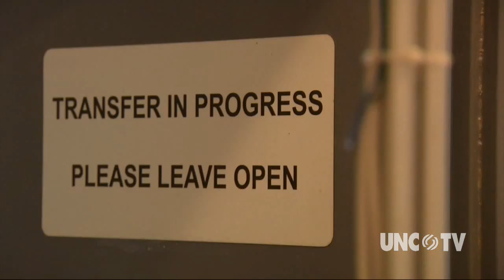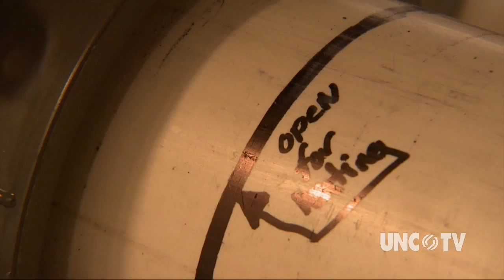Building a safe, sustaining toilet to solve the world's sanitation crisis | Sci NC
Researchers at RTI International are developing a safe,self-sustaining toilet to provide sanitary facilities to the 2.5 billion people around the world who do not have access to sanitary toilet facilities